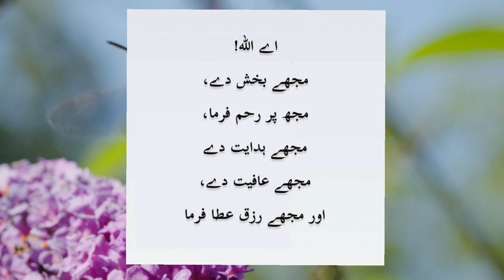دغا کےلئے کجھ نشریات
ہمارے ساتھ جوڑے رہے